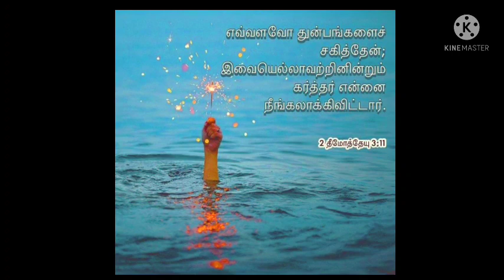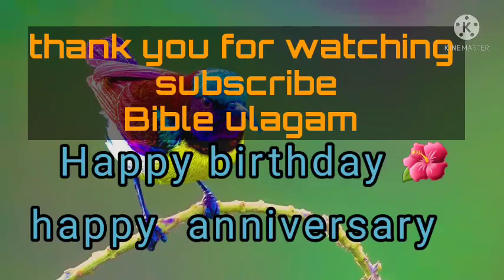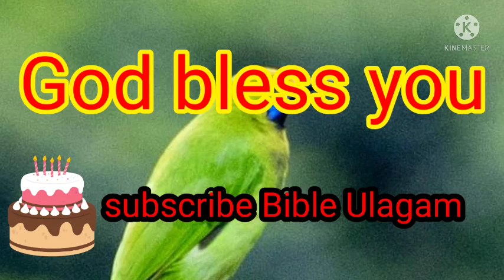today's question Bible ulagam tamil